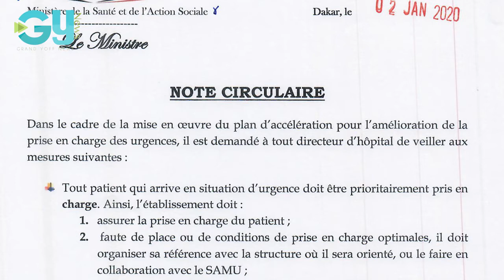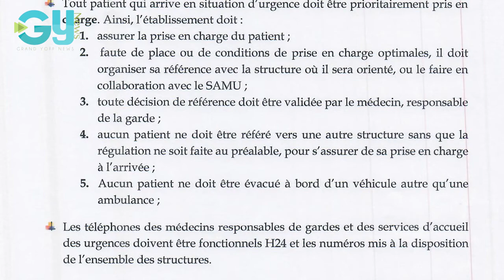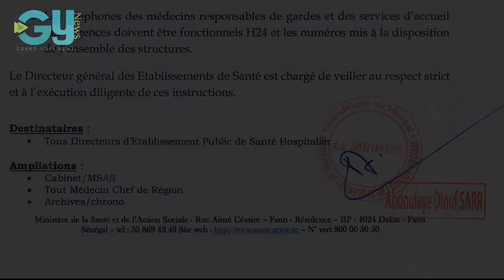NOTE CIRCULAIRE MINISTÈRE DE LA SANTÉ ET DE L'ACTION SOCIALE